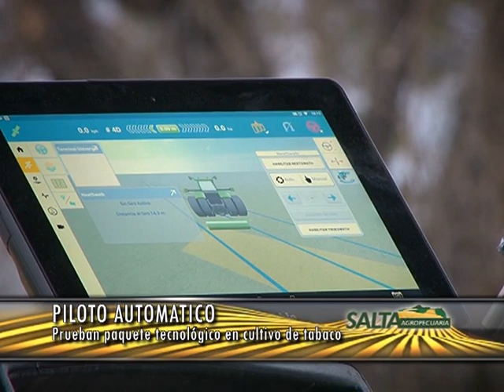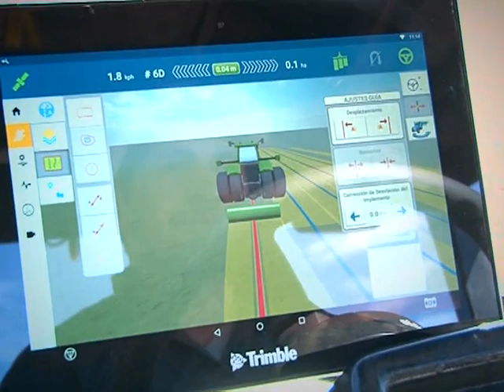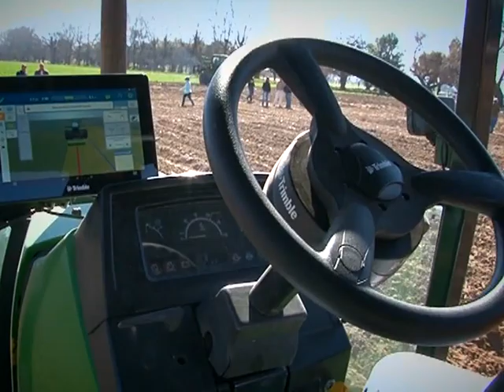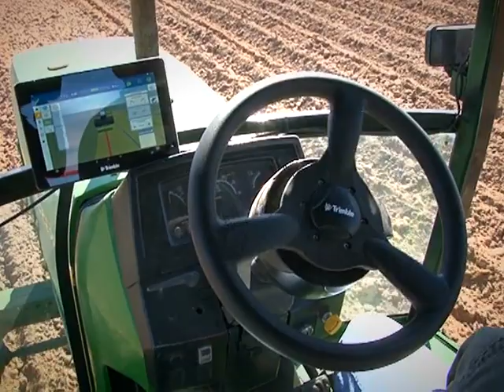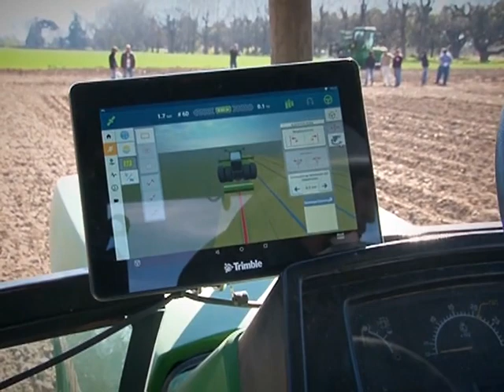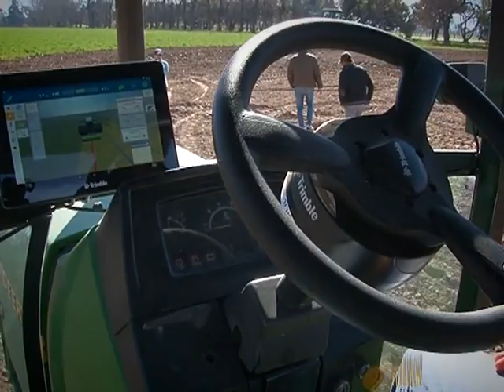Salta Agropecuaria 629. Bloque 2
Programa emitido por Canal Rural el miércoles 22 de agosto de 2018. En esta emisión de Salta Agropecuaria estuvimos en la Finca La Aurelia de la familia Sanz Navamuel y allí observamos las primeras pruebas que se hicieron para adaptar la tecnología de aplicación selectiva Weedseeker en el cultivo de tabaco. ADRIAN CARDINALI, gerente de Productos Weedseeker para Trimble, MIGUEL RICCHIARDI de ECIN Agro Soluciones y CARLOS BERMUDEZ, Gerente Regional de D&E, nos explican las características del sistema y las ventajas comparativas.
Además, CARLOS BERMUDEZ nos presenta el piloto Automático Trimble, que se complementa con la tecnología de aplicación para el tabaco y otros cultivos.
Por su parte, el dueño del establecimiento, JAVIER SANZ NAVAMUEL, da más precisiones sobre las ventajas que tiene la incorporación de la agricultura de precisión para ser más eficientes.
Recientemente se Inauguró en Cafayate la Bodega del Viento. MIGUEL ANGEL LOVAGLIO, se refiere a este acontecimiento.
Finalmente, IGNACIO CHAVARRIA, Director General de Ganadería de Salta nos habla de los reproductores que observó en la Cabaña El Malacara del Moro y nos comenta sobre el potencial productivo del Sur de la provincia.